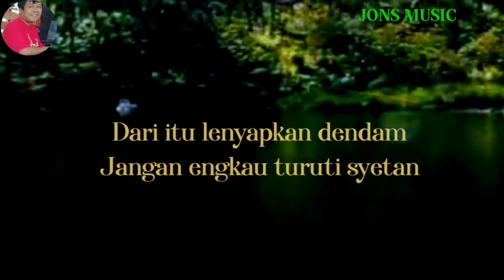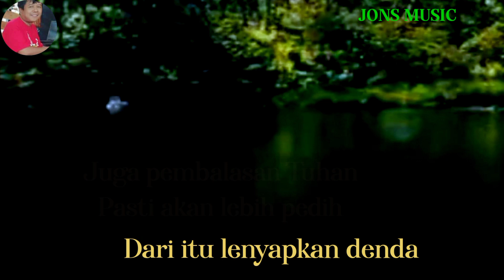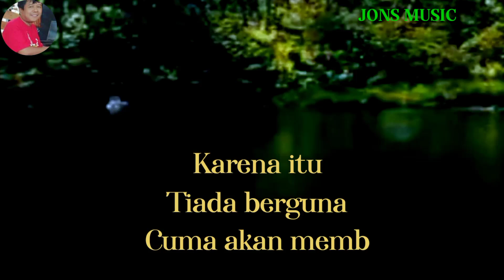DENDAM || RHOMA IRAMA || KARAOKE DANGDUT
janganlah kita balas orang yang sudah menyakiti,karena dendam akan menjadi pengikut syetan